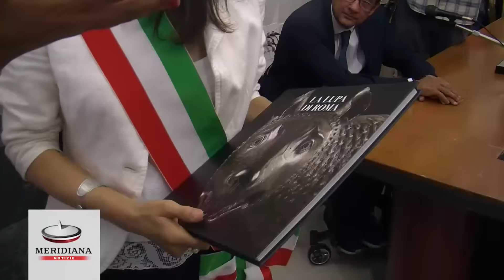Roma, Raggi incontra gli atleti paralimpici in partenza per Rio